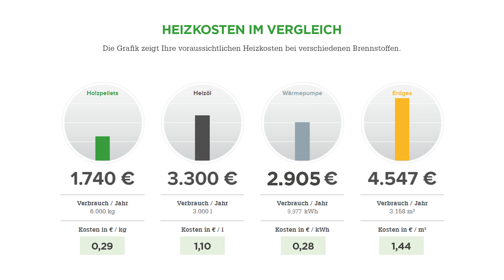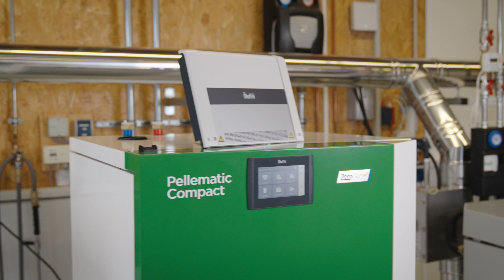Klimaneutral heizen mit Pelletsheizungen | Frühjahrskation bis 12.5 | Gratis Heizkreisregler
Bis zum Jahr 2045 soll Deutschland klimaneutral heizen, ab 2024 soll der Einbau von Öl- und Gasheizungen verboten werden. Heizungstausch war noch nie so einfach und wirtschaftlich: Mit modernen Pelletsheizungen heizen Sie nicht nur absolut sauber, sondern nutzen einen erneuerbaren, heimischen Brennstoff. Profitieren Sie jetzt gleich doppelt: vom günstigen Brennstoffpreis und – Sie bekommen von uns einen Heizkreisregler im Wert von € 607  für kurze Zeit geschenkt.